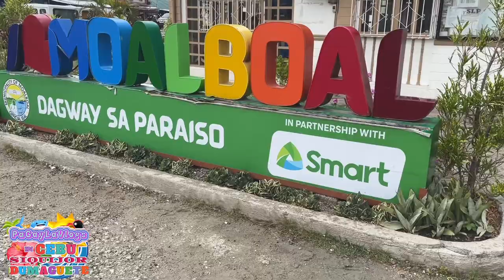DIY CLARK TO CEBU CEBU TO SIQUIJOR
Clark to Cebu
Cebu Aiport to Cebu south bus terminal taxi  300
Cebu city to Liloan port in Santanders Cebu bus 300
Highway to Liloan port tricycle 100
Liloan port to Larena port in Siquijor ferry 280

Credit
Title:      [Upbeat Tropical Music No Copyright] Aftertune  - Happy Travel (Original Mix)